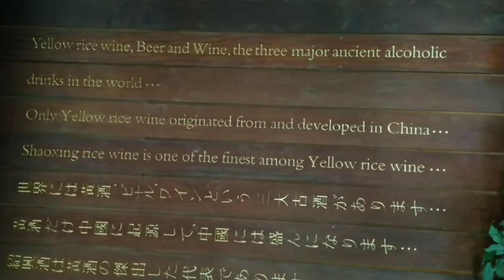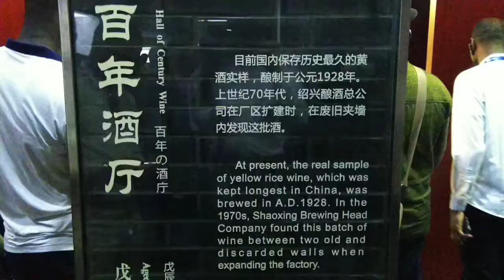Wine Museum of China | Shaoxing |Guangdong